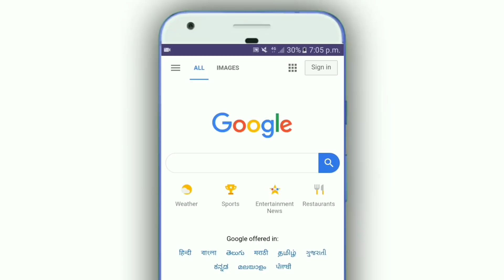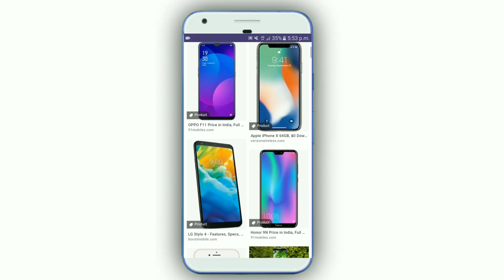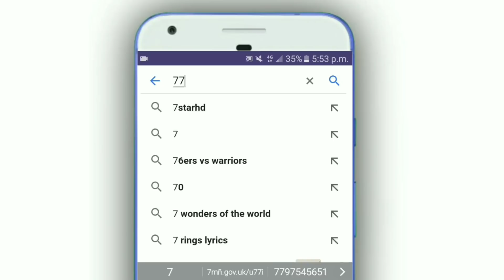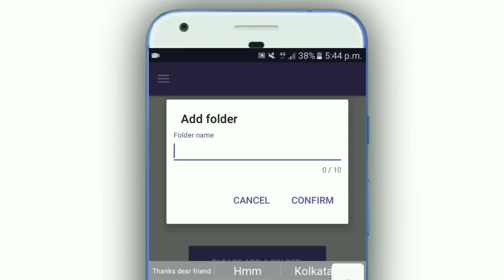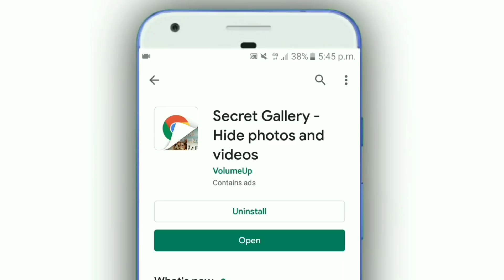Google এ 777 লিখে সার্চ করুন তারপর মজা দেখুন | How To Hide Photos and Videos On Google | Bangla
Google এ 777 লিখে সার্চ করুন তারপর মজা দেখুন | How To Hide Personal Photos and Videos On Google | Bangla |

1. Background video credit by Pixabay
2. Background video credit by Pexels